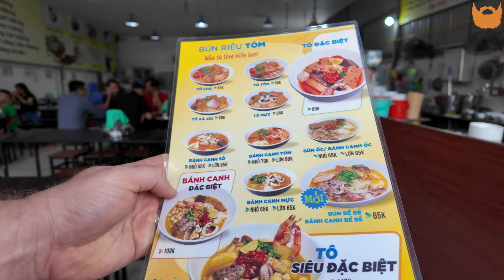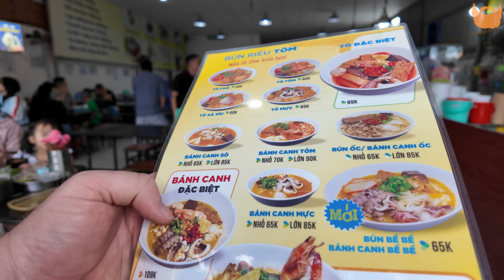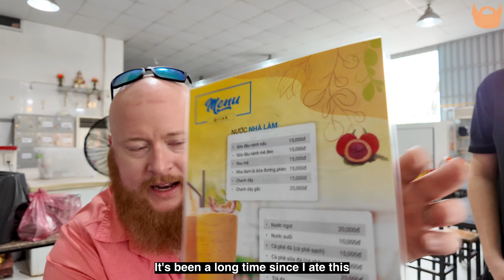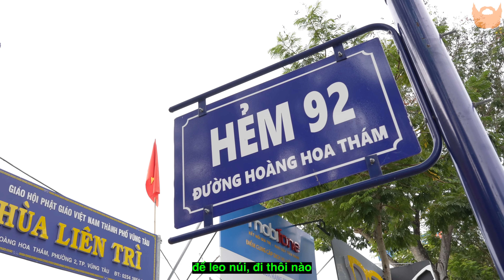Would you climb the MOST FAMOUS mountain in Vung Tau, Vietnam???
Pick up some merch
Become a member on this channel:
The Gear that I use:
Main Camera
Vlogging lens
Vlogging Camera
Best Wireless Mic
Best Shotgun Mic
My name is Hurley, but the Vietnamese know me as "Phúc Mập". I've lived in Vietnam for the past 9 years, meeting locals, and traveling to new places around Vietnam and Asia. This channel is to express how much I love Vietnam, its people, food, and culture.